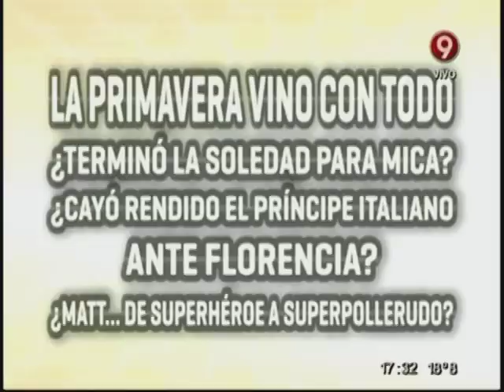COMBATE Programa Completo Miércoles 29 de Octubre.